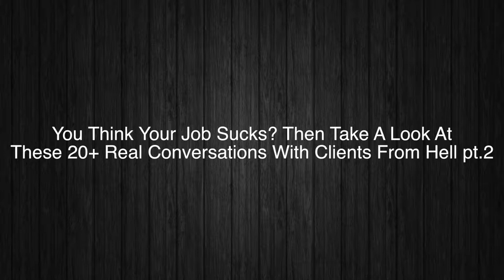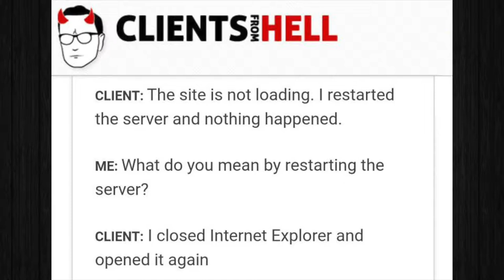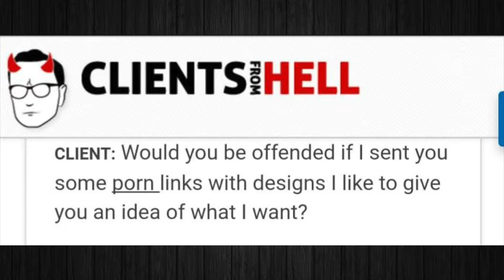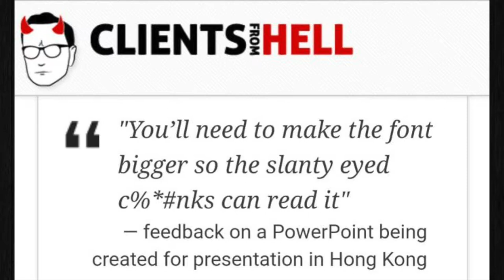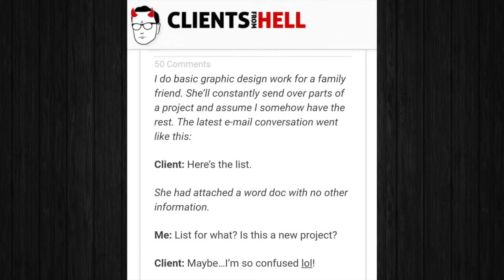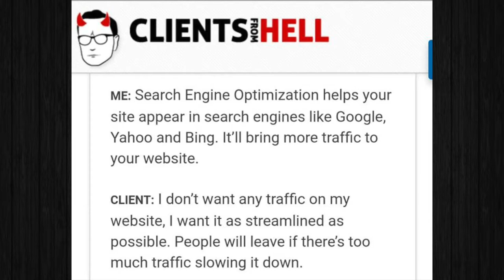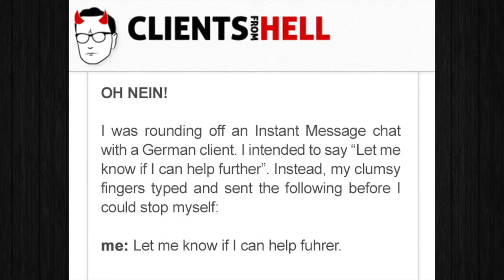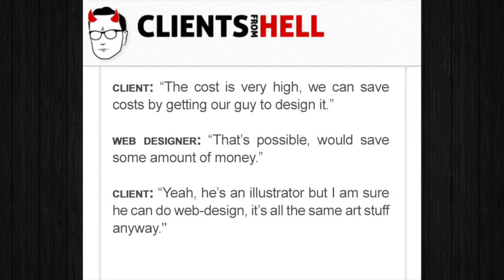You Think Your Job Sucks? Take A Look At These 20+ Real Conversations With Clients From Hell pt.2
In this video were going to check out the worst clients ever encountered at work!!